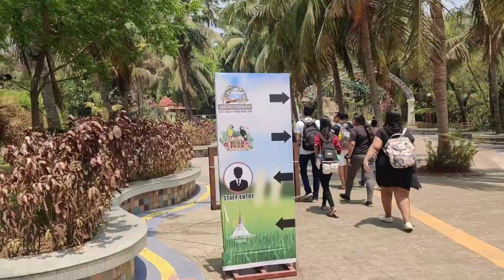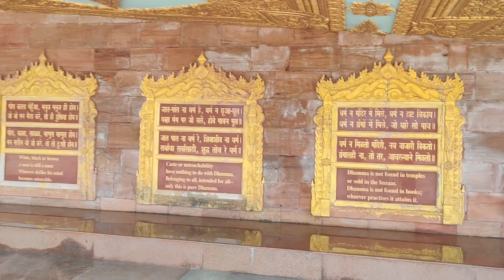A day out with my sister's 👭|Tulu Vlog